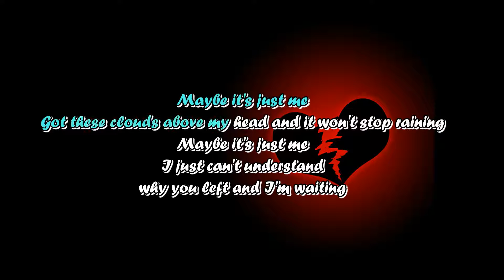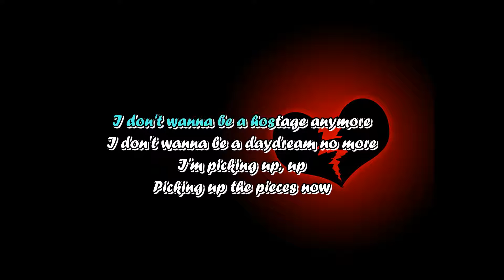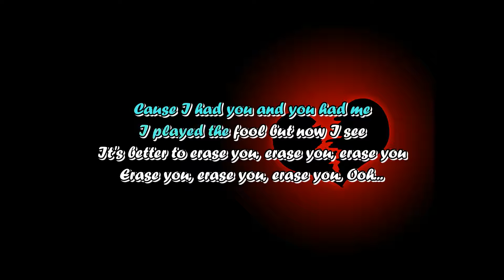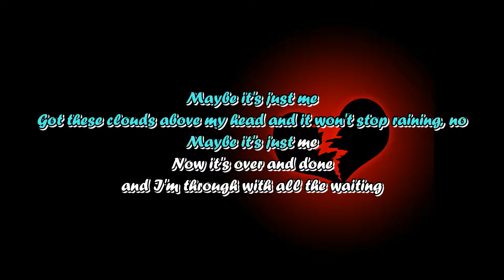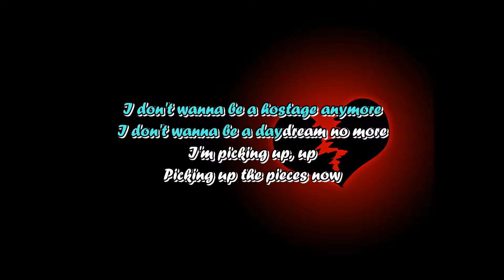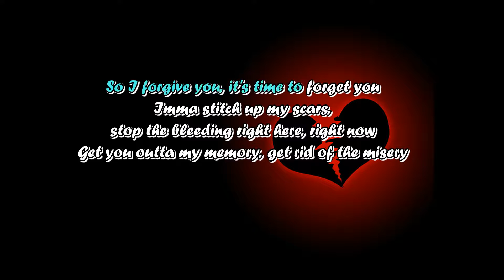Nikki FLores - Erase You (Lyric video)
(Lyrics + Kara) Nikki FLores - Erase You

I really love this song but I can't find a lyric video with kara effect so I made this with Aegisub. I'm not a pro though. Leanred how to use it yesterday =)).
You should play the video at 720p (360p is good enough though). I dont know why it does not get good quality at 1080p HD here on Youtube :(( .
I do not own the picture either.